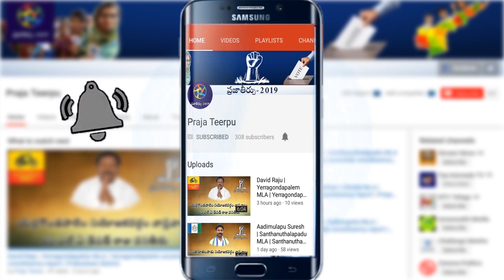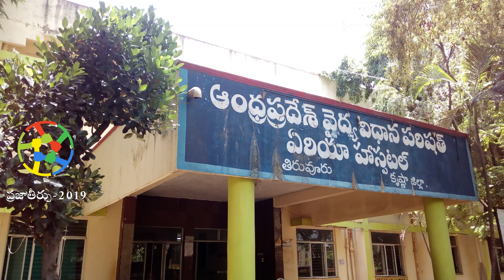Kokkiligadda Rakshana Nidhi |Tiruvuru MLA| Krishna district| Tiruvuru assembly constituency report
Watch Kokkiligadda Rakshana Nidhi | Tiruvuru MLA | Krishna district | Tiruvuru assembly constituency report